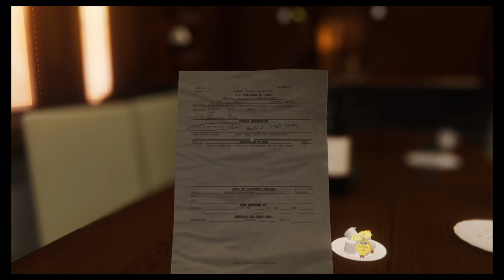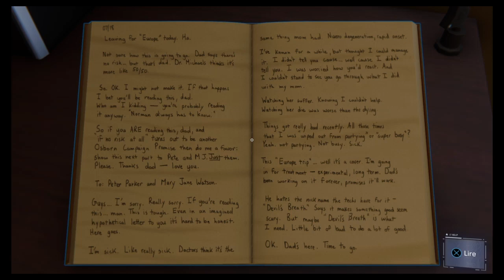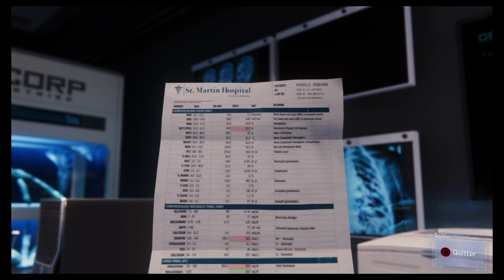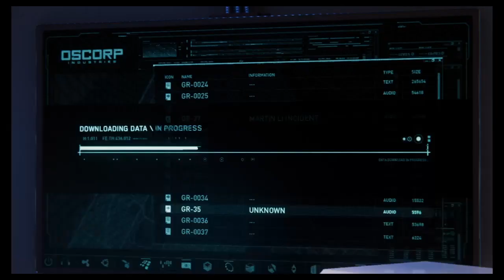marvel's spider man : viens chez moi